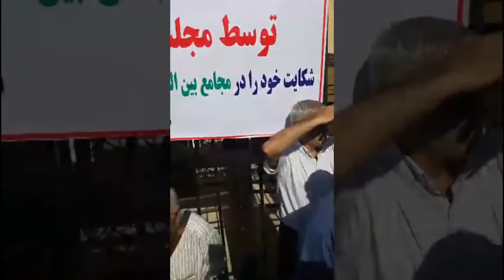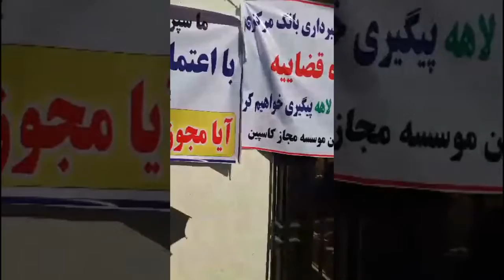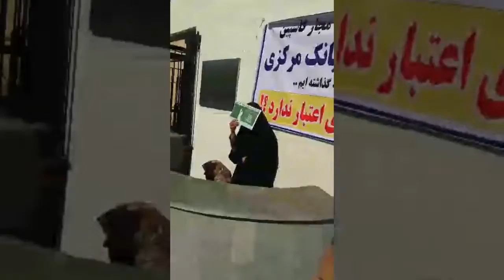Iran: Protest In Tehran, In front of Parliament against Credit Institutions, 6 June 2017